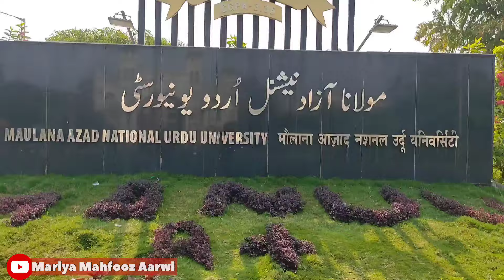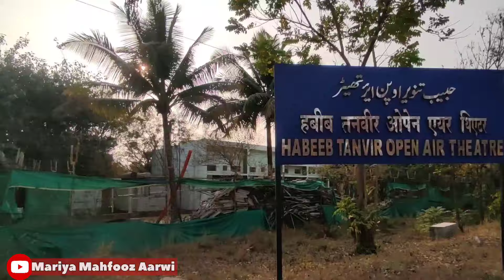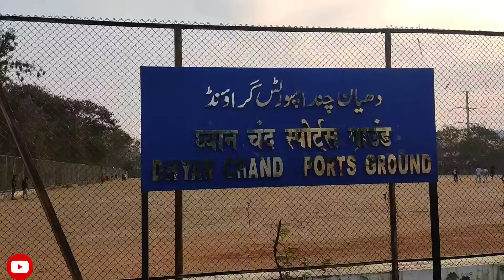MariyaMahfoozAarwi | Maulana Azad National Urdu University Vlog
Maulana Azad National Urdu University is a central university.
مولانا آزاد نیشنل اردو یونیورسٹی، حیدرآباد

Location : Gachhibowli, Hyderabad, India

                                                      جزاک اللہ خیرا کثیرا ✨